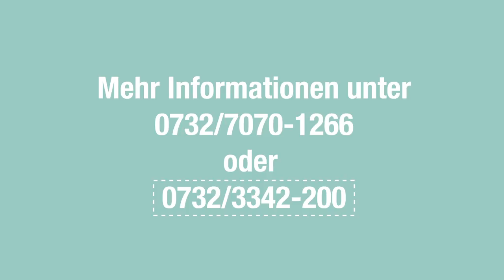Starke Frauen, starke Aufgaben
Wie werde ich Feuerwehrfrau / Feuerwehrmann?
Schnuppertag bei der Berufsfeuerwehr Linz
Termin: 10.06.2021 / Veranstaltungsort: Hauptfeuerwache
Die Berufsfeuerwehr Linz sucht Frauen und Männer – zukünftige Profis, die für ihren Job brennen. Du bist sportlich, hast eine abgeschlossene Berufsausbildung und willst eine Arbeit mit Sinn? Dann melde dich jetzt zum Schnuppertag bei der Berufsfeuerwehr Linz am 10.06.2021 an.

Das Aufnahmeverfahren startet voraussichtlich im Juni, nähere Informationen erhältst du am Schnuppertag.

Achtung: Eine Anmeldung ist unbedingt erforderlich!